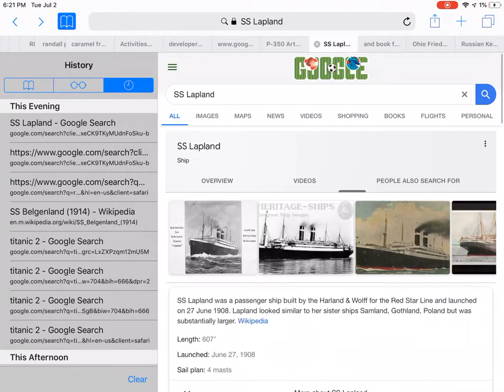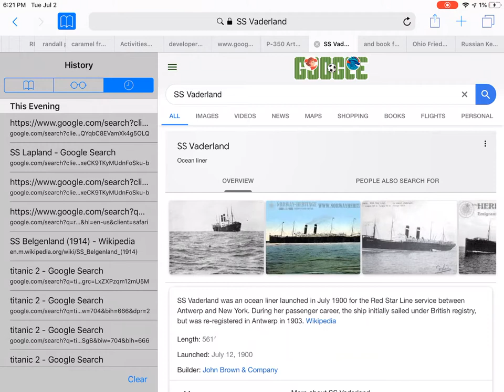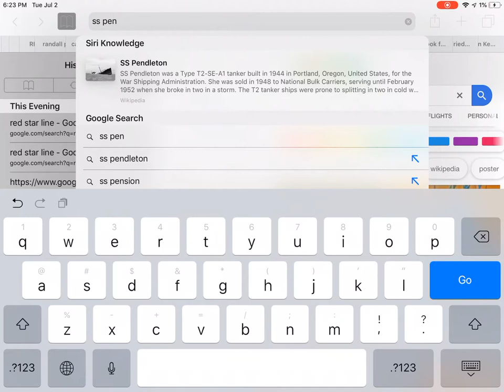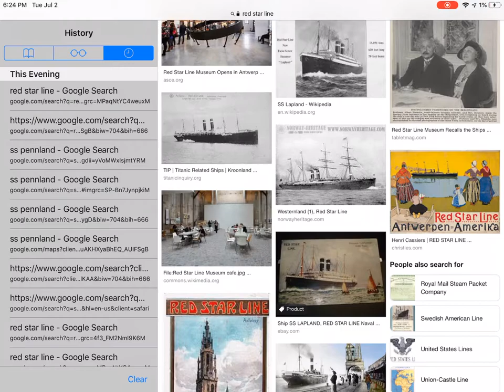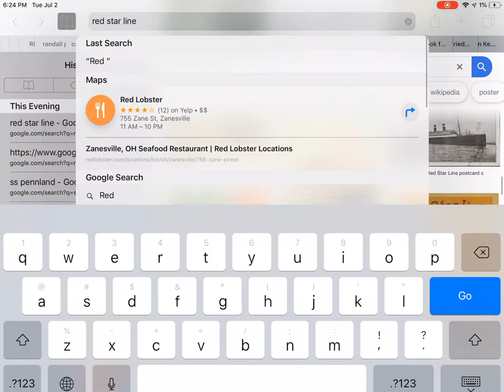Red Star Line - Trailer 2 - All Red Star Line Ships - Welcome to Red Star Line